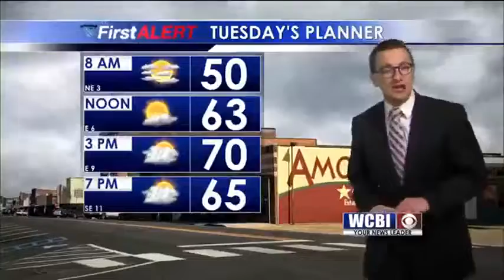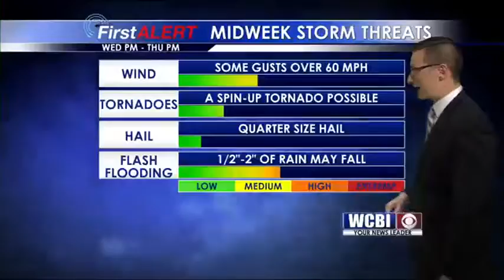Meteorologist Jacob Dickey - 6AM Sunrise Forecast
Jacob has the latest on our Tuesday forecast, including storms Wednesday Night.